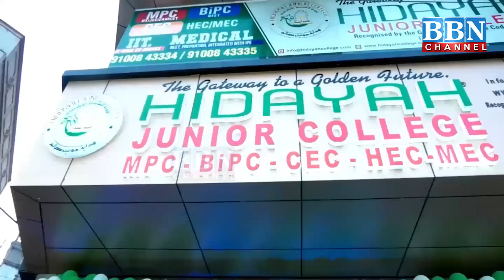Himachal Pradesh mein Barish ke baad machi Tabahi | BBN NEWS